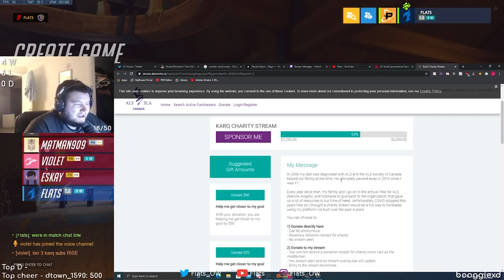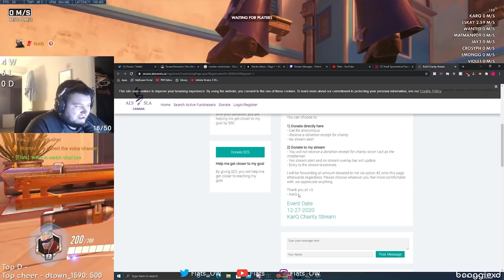Overwatch streamers play mini games for KarQ's charity event for ALS